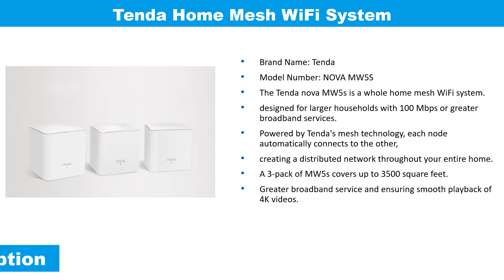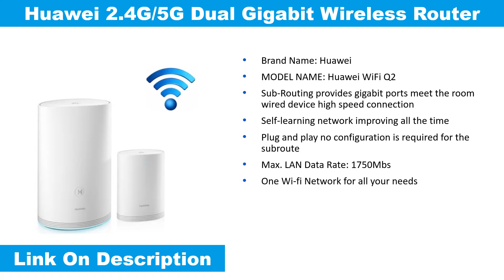Best Mesh Router 2019 | Top 5 Mesh WiFi Systems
Welcome to The Gadget Tube...

1
China Mobile Home Mesh WiFi System

2
Xiaomi Mesh WiFi Smart Router

3
Huawei 2.4G/5G Dual Gigabit Wireless Router

4
Wavlink Gigabit AC1200 Wireless Wifi Router

5
Tenda Home Mesh WiFi System

China mobile mw1 3pcs/pack whole home mesh wireless wifi system with 11ac 2.4g/5.0ghz wifi wireless router and repeater. Best mesh router 2019 to buy coverage your mesh & home. Xiaomi mesh 2.4 + 5ghz wifi smart router ac1300 + 1000m lan + 1300m power line qualcomm dakota 4 core 4 signal amplifiers. Huawei q2 1750m 11ac 2.4g/5g dual gigabit wireless router. Wavlink gigabit ac1200 wireless wifi router whole home mesh wifi gigabit system smart dual band 2.4g/5g touchlink wi-fi repeater.  Tenda nova mw5s whole home mesh wifi system replaces gigabit ac wifi router extenders dual band up to 3500 sq. Ft.Coverage.

best mesh router for buy in your budget, best mesh wifi systems for coverage your home & mesh, best mesh routers 2019 on aliexpress,